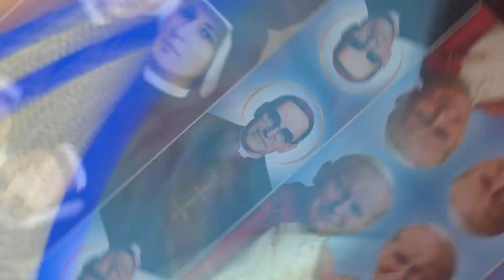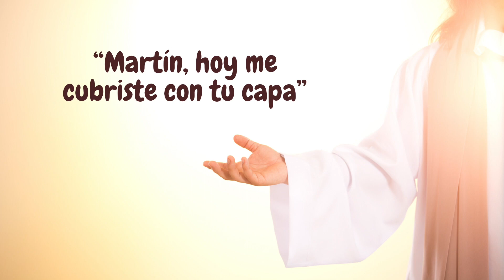San Martín de Tours, Martín Caballero, Santos en Construcción 🚧 🦺 🏗️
Noviembre 11, Memorial de San Martín de Tours, también conocido como Martín Caballero quien es considerado uno de los grandes santos de Europa.
Es el Santo  Patrono de Francia, también de la ciudad de Buenos Aires, de la Guardia Suiza, de los soldados y de los comerciantes.
La vida de Martin nos muestra que somos las manos de Dios en la tierra y que inspirados por Él podemos aliviar las necesidades de los demás para transformar el mundo con pequeños actos de amor.

Quiero invitarte a ver un poco más en profundidad y entender que como católicos en nuestra iglesia tenemos un legado de hombres y mujeres de fe que han dejado huella en la una huella imborrable en la historia de la humanidad y cuyos frutos son sus mejores cartas de presentación.

Como católicos debemos tener muy claro que al ser nuestra meta el cielo y la santidad nuestro objetivo principal estamos llamados no solo a conocer sobre la vida de estos santos sino a seguir su ejemplo y a esforzarnos en la medida de nuestras posibilidades por vivir el evangelio e imitar sus virtudes.

Estos santos vienen a ser en la vida del cristiano como faros luminosos, estelas de luz  que nos orientan el camino.
 Paola Ballesteros, Comunicadora Social y Periodista.

Santos en Construcción 🚧 🦺 🏗️

Para ver más videos y conocer sobre la vida y virtudes de otros santos visitar el siguiente link: